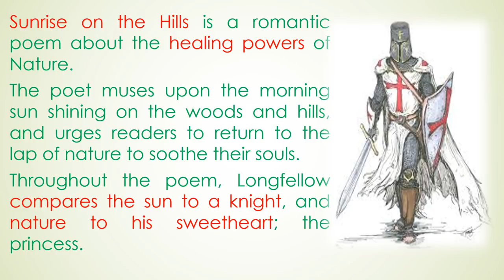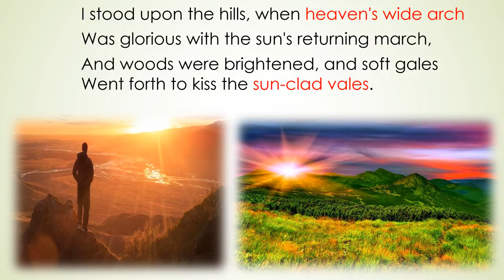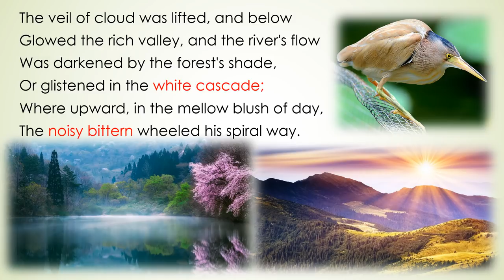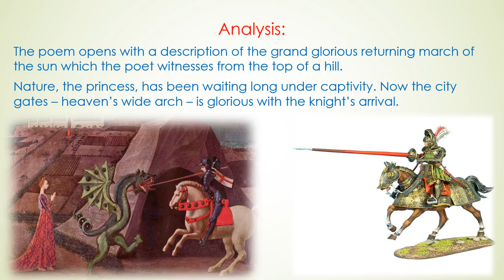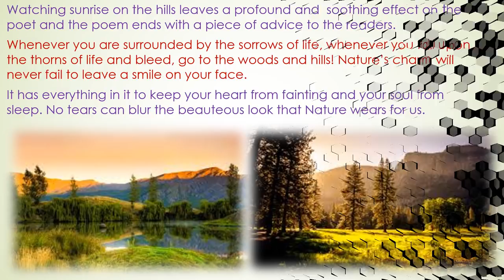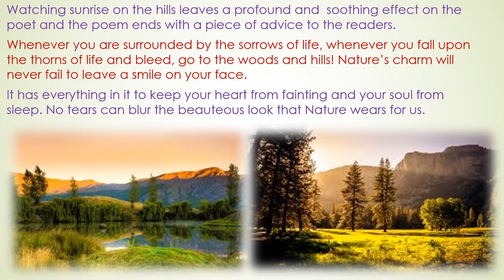Sunrise on the Hills - H W Longfellow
Teachers help for Kerala Higher Secondary English. Sunrise on the Hills is a poem by H W Longfellow.